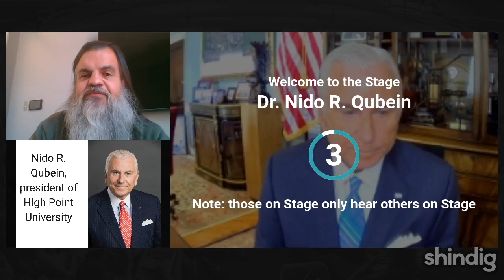Redesigning a university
How might we redesign a university?

This week the Future Trends Forum hosts Dr. Nido R. Qubein, president of High Point University, to explore how he led major institutional changes.